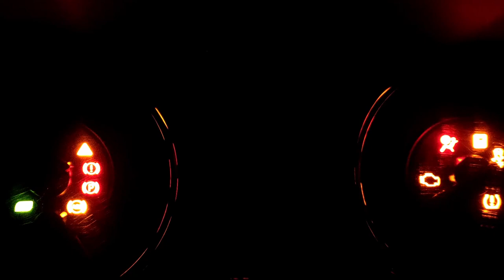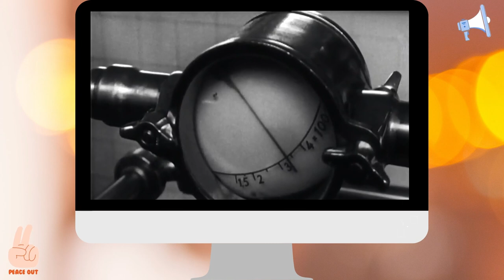Huambo ex. Nova Lisboa em 2022 - Viagens em Angola - Episódio 1 🇦🇴 ❤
Viagem feita de Luanda até ao Huambo, ex Nova Lisboa feira a 4 de Fevereiro de 2022 com vários elementos do Hilux Clube Angola.

Neste vídeo partimos de Luanda, passamos pelo Dondo onde visitamos os rápidos do Kwanza e paramos no Waku Kongo para um almoço, antiga Santa Comba Dão.

Chegados ao Huambo e visitamos as principais pontos da cidade e foi tempo de partirmos para o Hotel para descansar.

Tudo isto e muito mais pode ser visto neste vídeo.